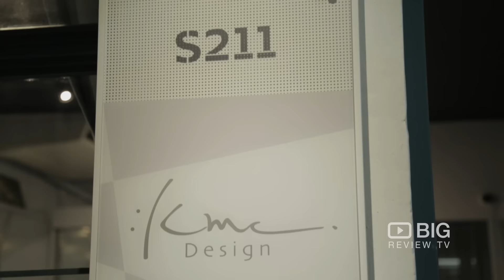KMC Design a Jewelry Stores in Hong Kong offering Jewelry and Jade Stone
'KMCdesign' fashions unique innovative jade jewelry with an oriental touch. They produce one of a kind jade pieces to ensure that high quality standards are met.

KMC Design
Staunton / 2F / S211 PMQ 35 Aberdeen Street Central Hong Kong